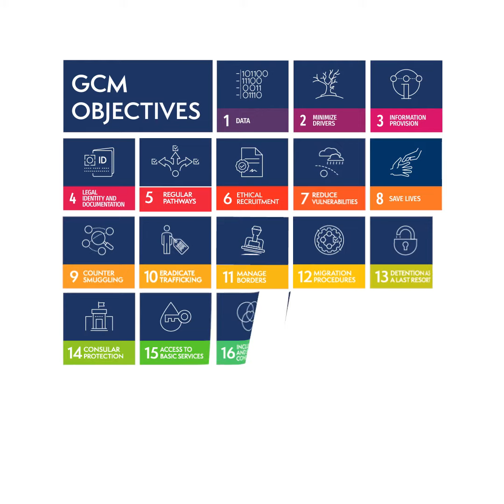Migrants Day 2020 - Migrant Response Centres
The Global Compact on Migration has 23 Objectives. Enhance the availability and flexibility of pathways for regular migration is Objective #5.